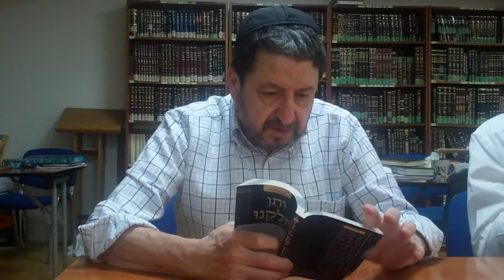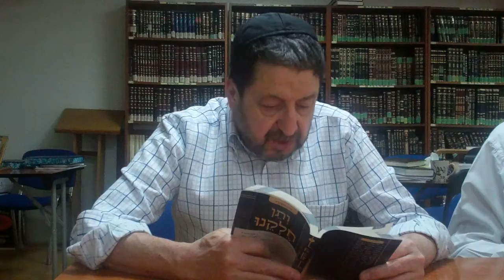page 207 veten helkenou 30 mai 2013